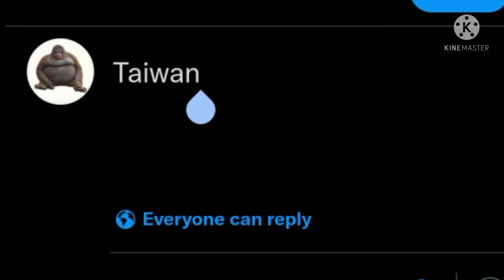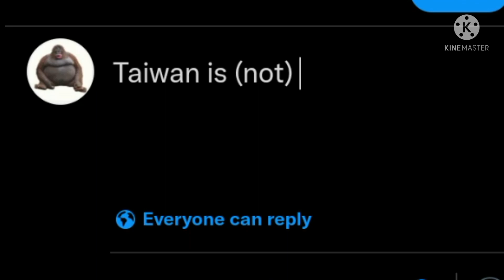How to get a good social credit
it's never been easier! it's really simple trust me your social credit with monkey will be through the roof